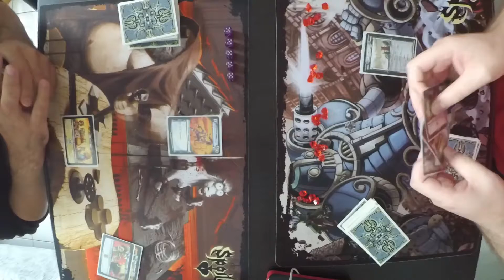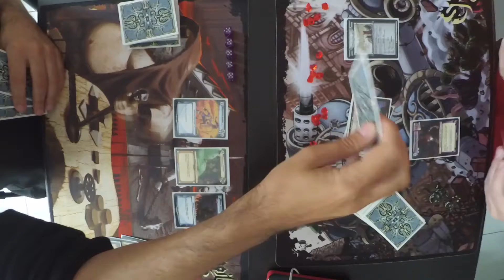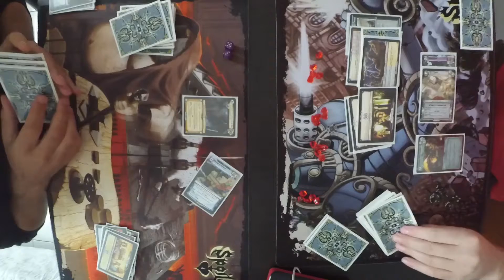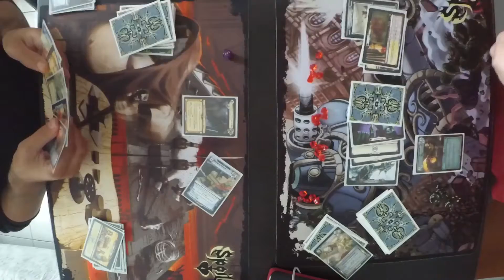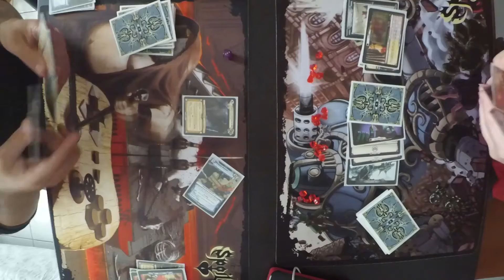The Spoils - R4G - Draft DoD 2016-09-17 Ronde 2 Ali vs Thomas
Bonjour à tous, voici

rejoignez la communauté Française d'Android: Netrunner sur le site et forum Run4games !